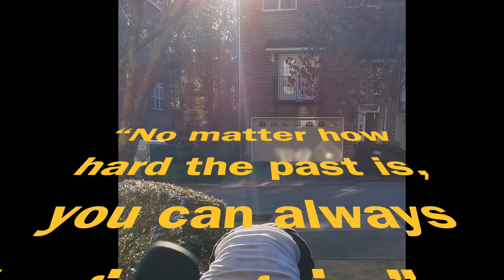Happy New Year 2021!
2021, Happy New Year!!!
Wishing you and yours a safe, healthy, and prosperous new year!! Wish COVID-19 will be over soon. World in Peace!!!
“It is not in the stars to hold our destiny but in ourselves.” —William Shakespeare